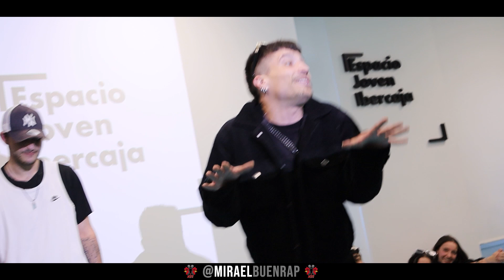(LOCURÓN 😱) ILLANA vs K-LIZ vs ZYPHER BATALLA DE FREESTYLE MIRAELBUENRAP DELUXE ZARAGOZA (Ronda 1)